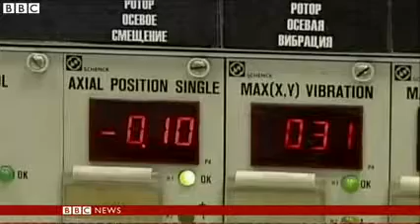BBC News Fears over EU US energy price divide